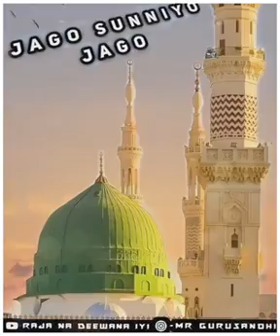DJ MIXING // JAGO SUNNIYO JAGO // NEW QAWWALI SONG 2022 EID E MILADUN NABI SPECIAL QAWWALI FULL NAAT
DJ MIXING 🔥 // JAGO SUNNIYO JAGO // NEW QAWWALI SONG 2022 // EID E MILADUN NABI SPECIAL QAWWALI SONG // FULL DJ QAWWALI // SUPER HIT QAWWALI // BAHUT HI KHUBSURAT 🥰 KALAM PESH KAR RAHE HAI ❣️ // ITZ_REHAN_IYI_ PLEASE SUBSCRIBE MY CHANNEL AND LIKE COMMENT KARNA NA BHULE AUR BALL IKON DABAYE 👍🏻😊 .